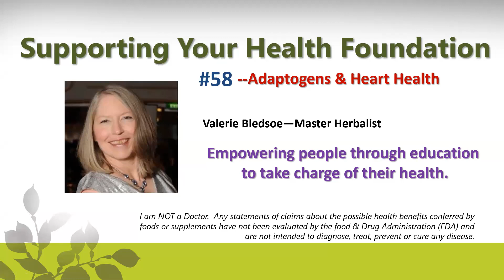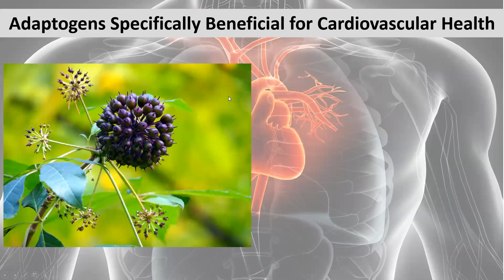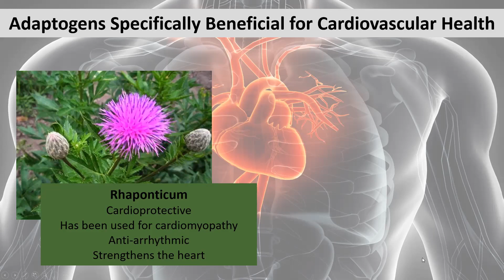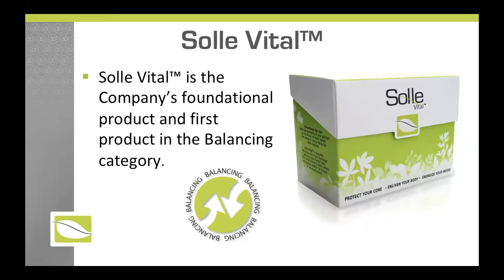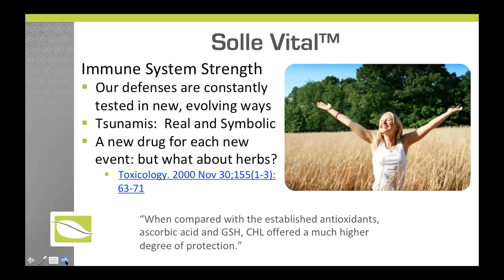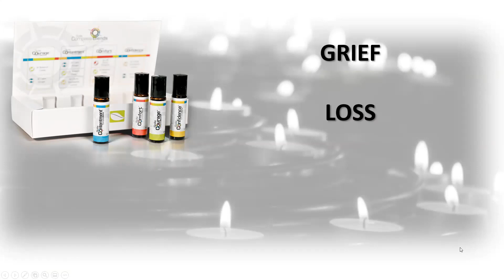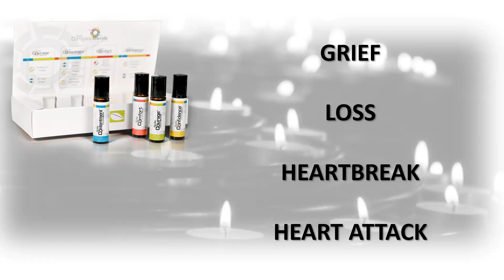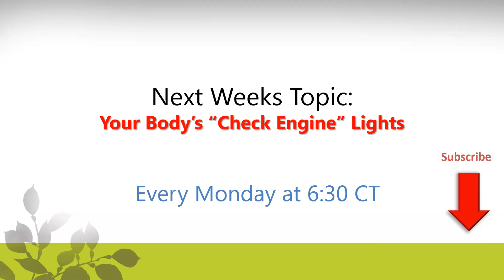#58-- Adaptogens & Heart Health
Cholesterol, strokes, blood pressure and many more benefits of adaptogenic formulas are shared in this webinar.